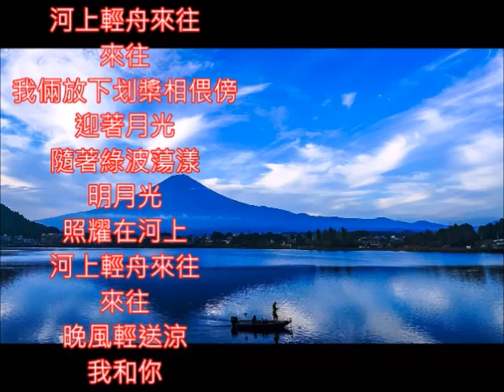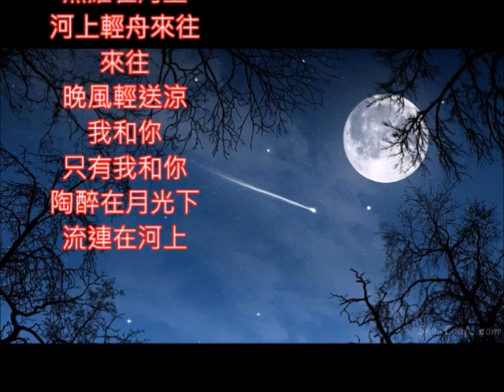英文改編 Moon river/ 月光河 /姚莉好歌 朱慧珍